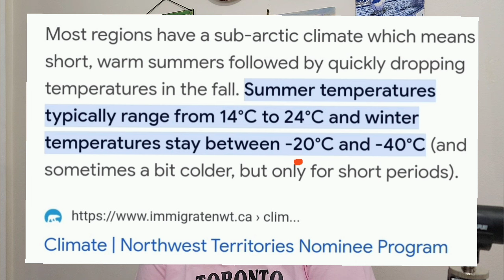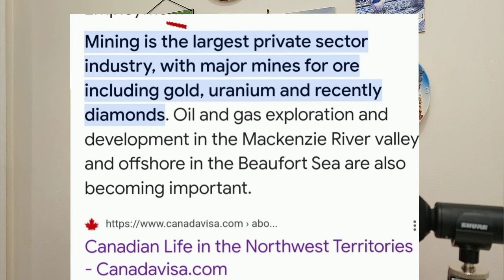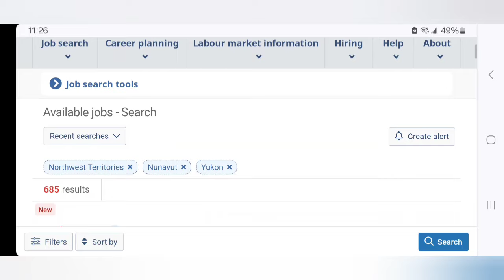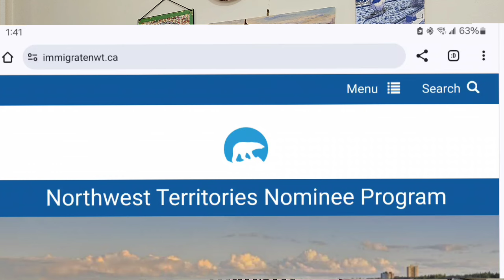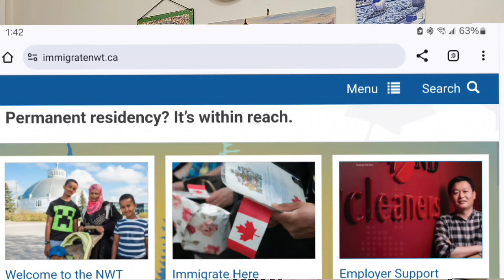MAYROONG OPPORTUNITIES SA NORTHERN CANADA/YUKON, NORTHWEST TERRITORIES & NUNAVUT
In this video, you will find information about life in the Northern part of Canada which the 3 territories are located, YUKON, NORTHWEST TERRITORIES AND NUNAVUT.

I gave a brief description of their climate, economy, livelihood, job opportunities and immigration prospects.

This video is an eye opener for those seeking ways on how to come to Canada and this video suggests that the Northern Canada can be an option for the current changes in immigration programs like the current cap on temporary residents in Canada.

I hope this video will give some insights.

LINKS:
Yukon